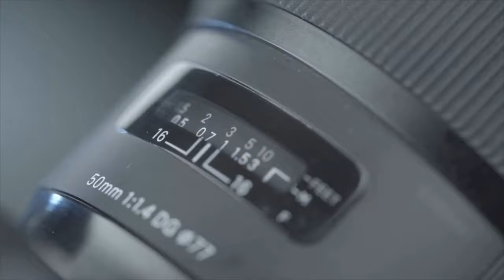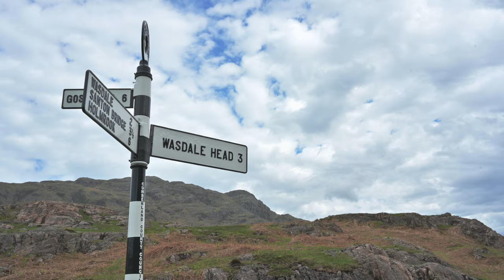Decision Making in Photography (Lake District Weekend Vlog)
In this episode of the Basics of Photography, the Flat Capped Photographer discusses how making certain decisions when we take photographs can give them more meaning, importance and gravitas. He also shares footage and photographs from his Photo Walk Weekend in the Lake District.